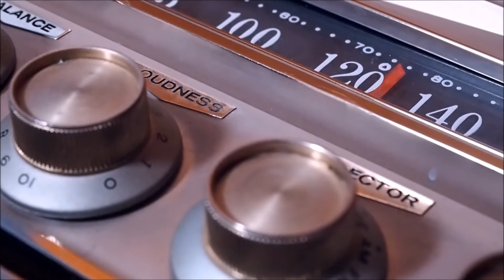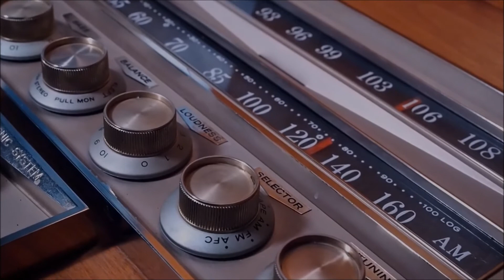1960 Motorola 21 Tube Stereo Console Demonstration: Andy Williams, "Happy Holidays"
The 1960 Motorola 21 tube stereo console is considered by audiophiles to be the best tube stereo console ever produced in America. The cabinetry is by Drexel of North Carolina and it features a bass center channel as well as the traditional left and right channels.